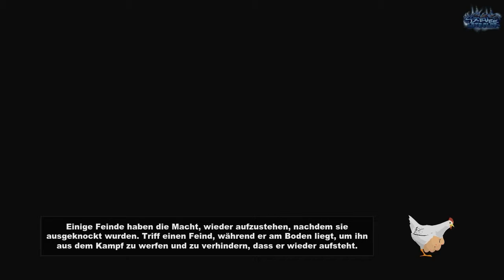SOUTH PARK #022 - Es breitet sich aus [German/HD] ♦ South Park: Der Stab der Wahrheit | MrStevee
► SOUTH PARK: THE STICK OF TRUTH
Rollenspiel